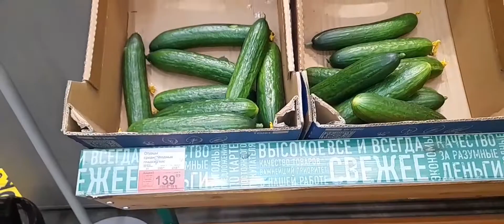83/Поздравляю с 8 марта!💞 Цены на овощи, фрукты в Ленте ☝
Всех милых женщин поздравляю с 8 марта!Здоровья,счастья и всех благ!